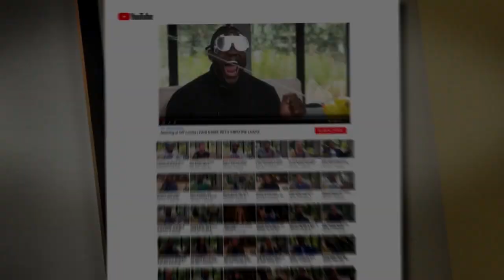LeBron James is the Most Active Member of the Lakers Group Text — Troy Daniels | FAIR GAME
Los Angeles Lakers guard Troy Daniels reveals to Kristine Leahy that LeBron James is the most active member of the Lakers' group text.